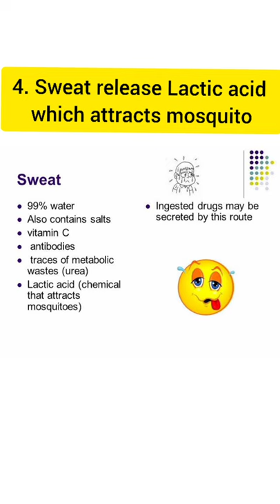Why does mosquitoes bite some not others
Body odor - our body contains million of bacteria on our skin it releases some gases that attracts mosquito

Blood group O and A attracts

During exercises our body release more carbon dioxide, heat and sweat which mosquito detects and bite.

Our body sweat release lactic acid and ammonia which attracts mosquito

have shown that mosquitoes appear to be more attracted to pregnant women than non-pregnant women. This may be because pregnant women have a high body temperature and exhale more carbon dioxide.

The researchers found that people who had consumed beer were more attractive to mosquitoes than people who had not.

Unknown fact | Interesting facts | Interesting fact | Science facts | Science fact | Facts | Fact | Random facts | Amazing facts in tamil

Note :

This channel don't own some of images/ picture/video content shown in this video. Please note that all media and content used in this video to entertain people with valuable information.